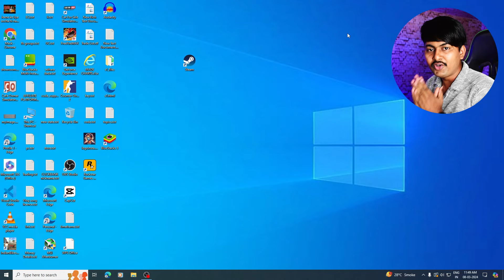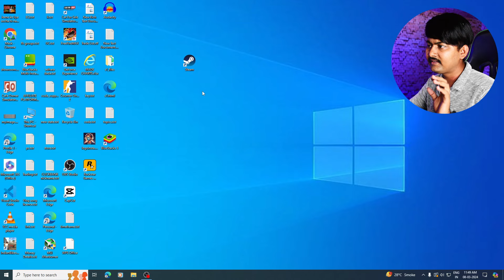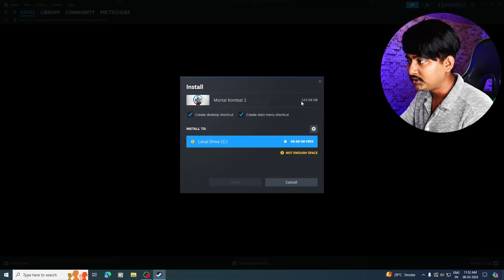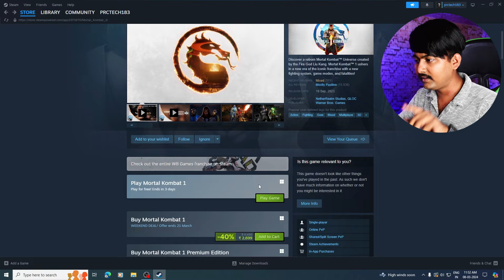Mortal Kombat 1 Is Free Now? | Install Mortal Kombat In PC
Hello dosto, Mortal Kombat 1 limited time ke liye Free khel sakte hai